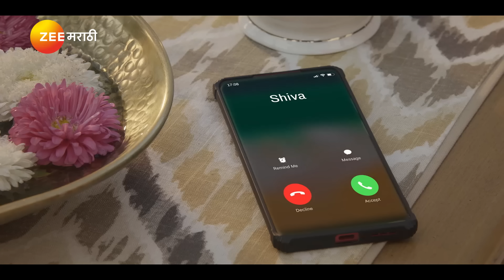लाडक्या अभिनेत्रींनाही लागलीये उत्सुकता | Shiva | Mon - Sat, 9 PM | Zee Marathi